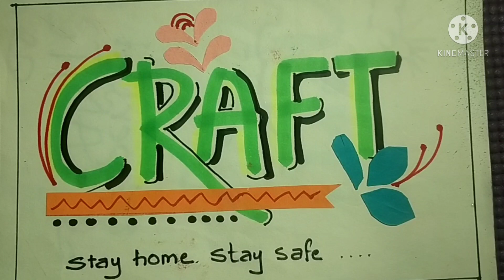200321 | Secondary Section | Craft | Topic: Paper Cat.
Topic: Paper Cat.